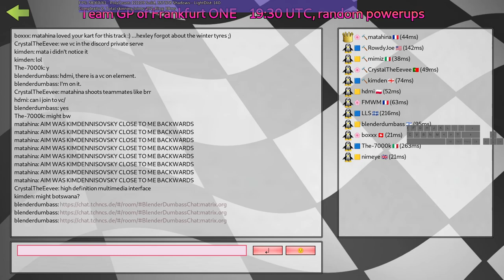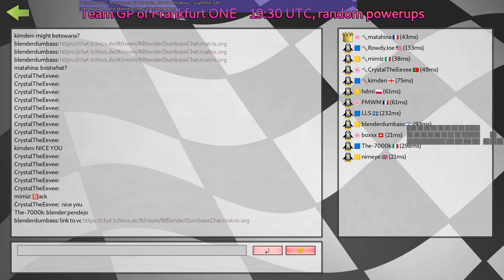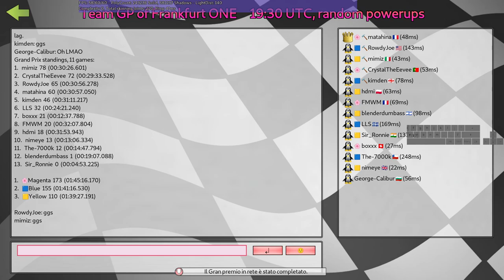SuperTuxKart online random GP of magenta tanks dominating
I got anchored 4 times by my teammates, pretty good odds

basketball moments:
16:18
24:25

any timestamps are appreciated